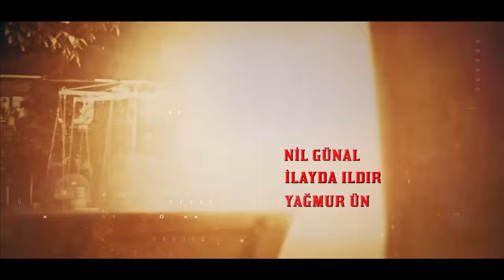Söz | 42.Bölüm | "TUZAK"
Söz | 42.Bölüm

Söz’ün  42. Bölümünde;
Yavuz, zor durumda!
Konvoya yapılan hain saldırı Erdem’in (Nihat Altınkaya) ve kahraman Mehmetçiğimizin gayretiyle savuşturulur. Çatışma sırasında yaralanan Derman (Timur Acar) kaçmayı başarır ancak durumu ağırdır. Derman’ı tedavi etmek için bir doktora ihtiyacı olan teröristler köye gelen konvoydan bir doktoru kaçırmaya karar verir. Bu doktor Bahar (Aybüke Pusat)  olacaktır.
Konvoyun köye ulaştığını öğrenen Ataşe (Ruhi Sarı), en sağlam elemanlarından oluşturduğu bir ekibi köyü basmak için görevlendirir. Bu baskını önlemek için Keşanlı ( Görkem Sevindik) önderliğindeki Tim teröristlerin hiç beklemediği bir hamle yapacaktır. Bu esnada Yavuz (Tolga Sarıtaş) ise büyük bir tehditle yüz yüze gelmiştir. Yavuz’u içinde bulunduğu tuzaktan kurtarmak için Tim seferber olacaktır.
Köyde de hareketli saatler yaşanmaktadır. Teröristlerin yardımlar yerine ulaşmasın diye kurduğu tuzaklar sadece Yavuz’u değil, Su (Yağmur Ün) ve Çaylak’ı (Aytaç Şaşmaz) da ölümle burun buruna getirir.
Bahar’ı, Derman’ın elinden kurtarmak için varını yoğunu ortaya koyan Yavuz ve Tim, Derman’la burun burunadır. Yavuz, Bahar’ı kurtarmanın bedelini hayatıyla ödemeye hazırdır.

Oyuncular: Tolga Sarıtaş, Serhat Kılıç, Mehmet Özgür, Aybüke Pusat, Meriç Aral, Nihat Altınkaya, Burak Sevinç, Görkem Sevindik, Eren Vurdem, Aytaç Şaşmaz, Doğukan Polat, Nil Günal, Ece Okay, İlayda Ildır,Yağmur Ün,Timur Acar.